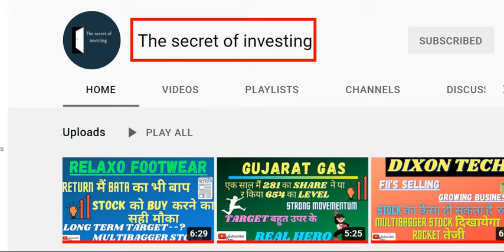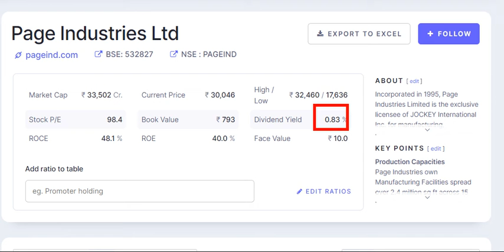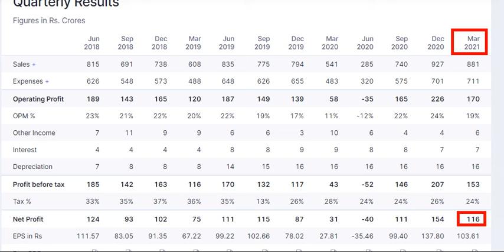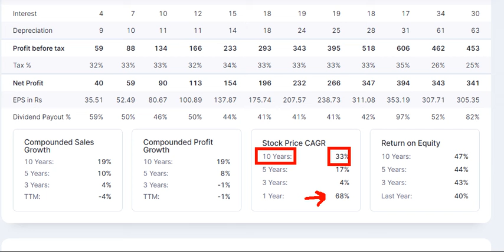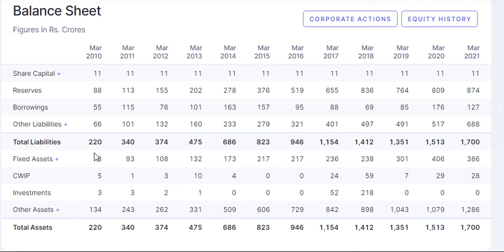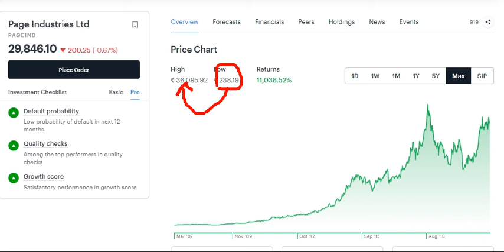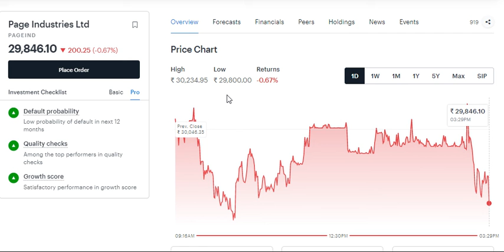PAGE INDUSTRY,. BIG TARGET..? BUY NOW //EK STOCK HI KAFI HAI AAPKO MALAMAAL HONE KE LIYE.